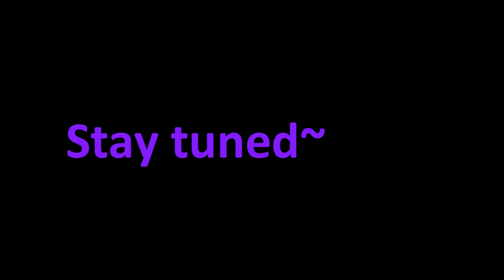Blight Plays - Hollow Knight - 37 - Ghostbusters But It's Actually Pretty Spooky